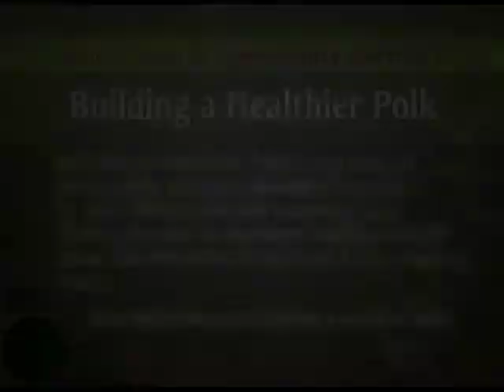Polk Place; Building a Healthier Polk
Building a Healthier Polk is a group of community partners brought together by Polk Vision who are working on a three year plan to increase healthy weight rates. The Initiative is built on 6 key strategy areas. Sara Roberts with Polk Vision and Dr. Joy Jackson with the Florida Department of Health in Polk County talk about the program.  To see more videos like this, go to the PGTV webpage